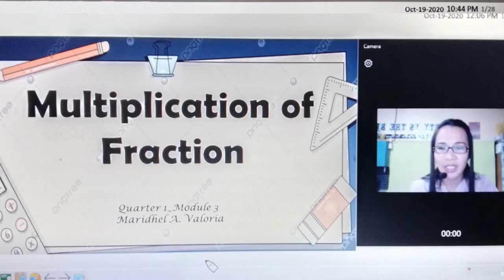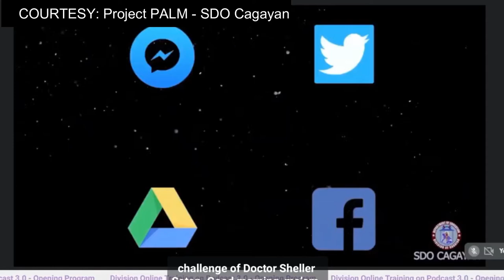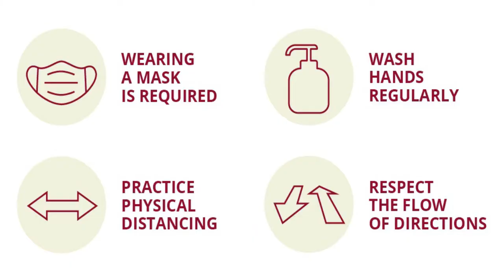SANTA TERESITA BEST SUCCESS STORY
Featuring: Turo Ko Bibit Ko